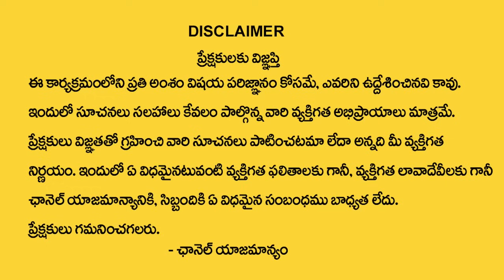ఈ గుడికి వెళ్తే మీకు రాజ‌భోగ‌మే | Thiruvakkarai Vakra Kaliamman Devi Temple | Jayasreenivasan Guruji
Watch► ఈ గుడికి వెళ్తే మీకు రాజ‌భోగ‌మే | Thiruvakkarai Vakra Kaliamman Devi Temple | Jayasreenivasan Guruji